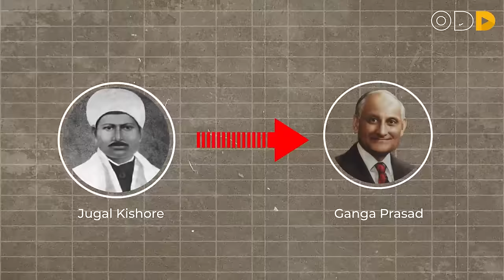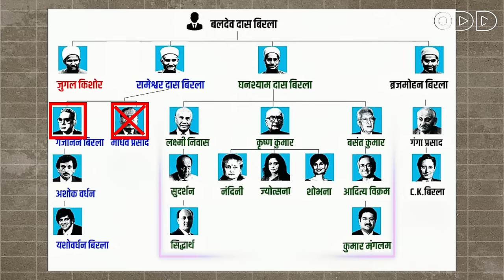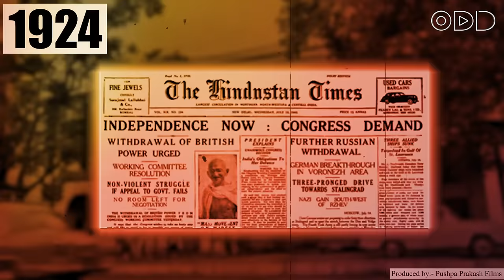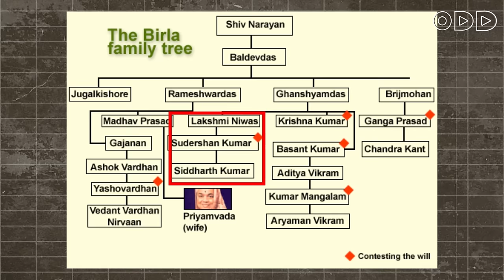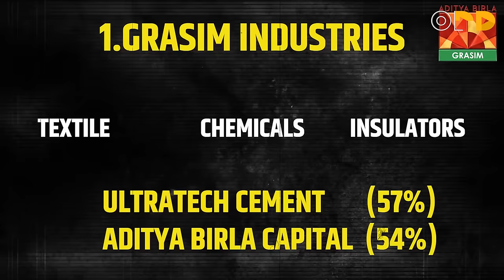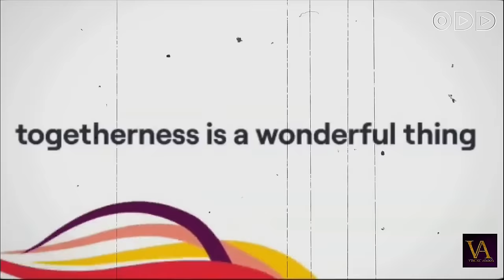The Rise & Rise of Birla Empire | Aditya Birla Group | digitalodd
"The Rise of the Birla Empire: From Humble Beginnings to Global Powerhouse"

In this captivating YouTube video, join me on a journey through the remarkable history and astonishing growth of the Birla Empire. Discover the fascinating story of how this iconic conglomerate began as a modest trading company and transformed into a global powerhouse.

🌟 Explore the roots of the Birla family and their entrepreneurial spirit.
🏢 Learn about the early businesses that laid the foundation for the empire.
💼 Dive into the key milestones and strategic moves that fueled their expansion.
🌐 Witness the Birla Empire's presence across diverse industries and geographies.

From textiles to cement, from aluminum to telecommunications, the Birla Empire has left an indelible mark on India's industrial landscape. Join me as we unravel the secrets behind their enduring success and how they continue to shape the world economy today.

If you're intrigued by business history, innovation, and the journey of a family that turned dreams into reality, don't miss this video.